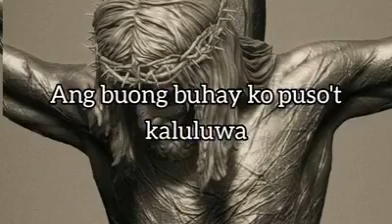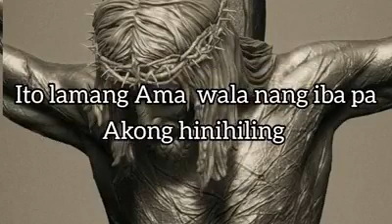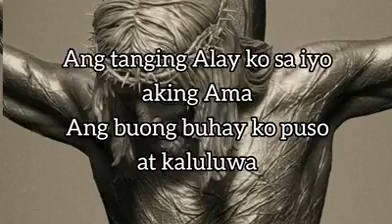ang tanging alay ko with lyrics